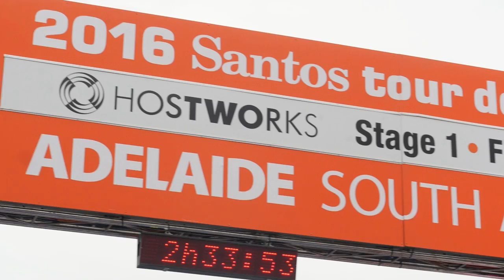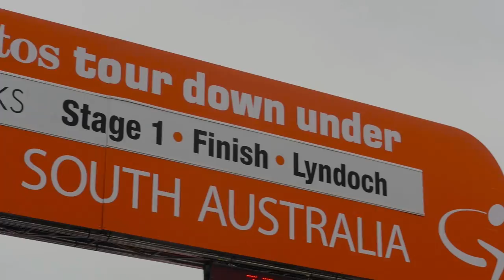Tour Down Under Stage 1 - 12 Media Coverage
12 Media Covered Stage 1 of the 2016 Tour Down Under cycling event from Prospect to Lyndoch in the Barossa Valley South Australia.

Thanks to the riders and spectators who were kind enough to provide us with Interviews on the Day.
Presenter: Jessie Gorski
Music: Tour Down Under Theme Song (Feel the Rush: Wheels in Motion)
Produced by 12 Media